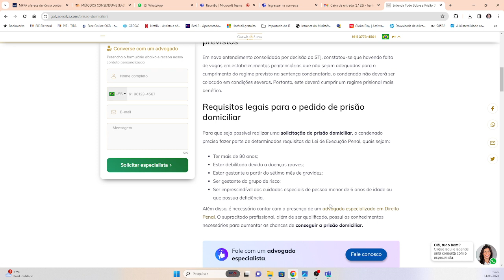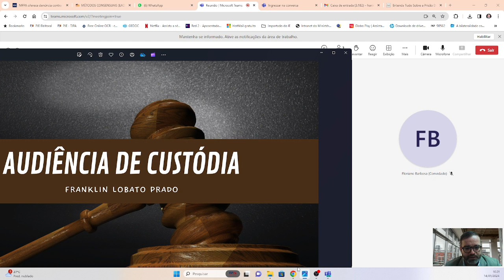Audência de custódia